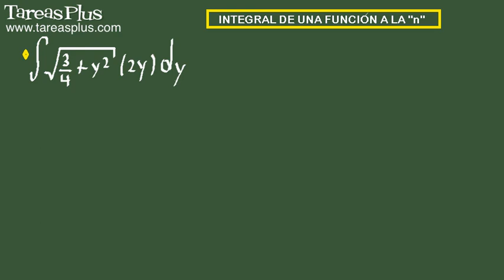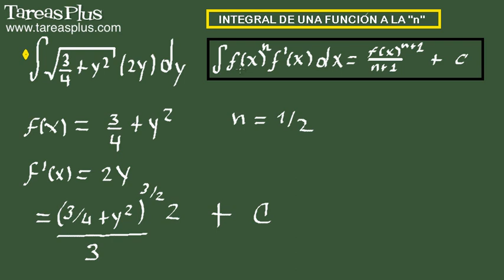Integral de una función a la n. Ejercicio 3 de 15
Serie de problemas de cálculo integral sobre integracion de funciones a la n. Problema número 3 de quince ejercicios propuestos